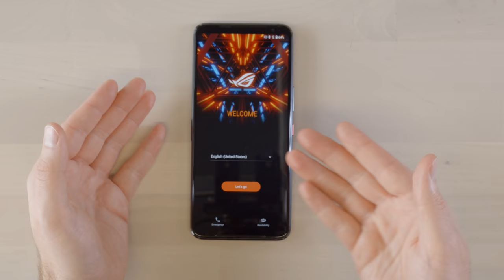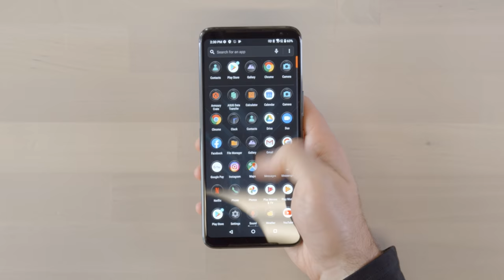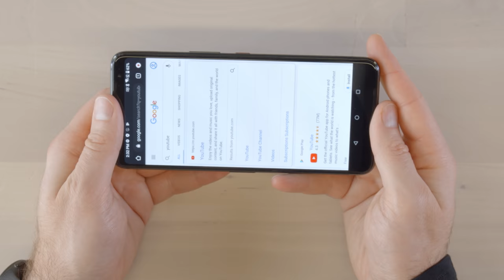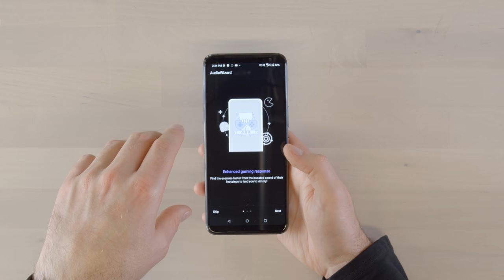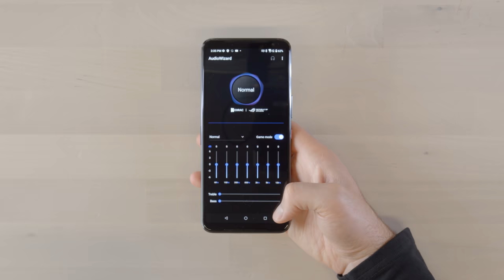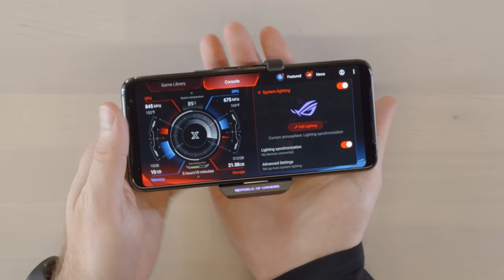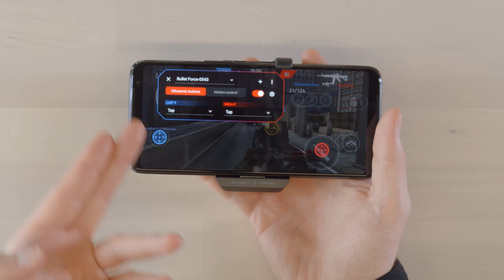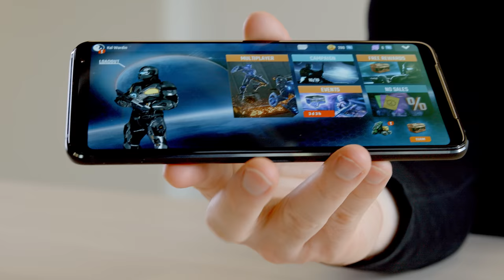The Most Powerful Smartphone in The World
The Asus ROG Phone 3 is probably the most powerful smartphone so far in 2020.